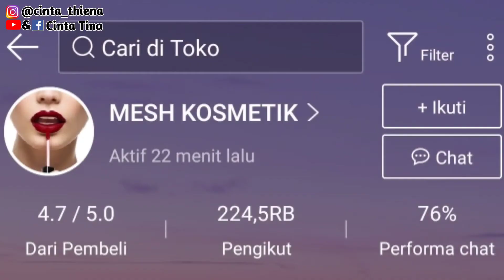Review Lip Matte Murah || Shopee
Assalamualaikum..
Siapa nih yang suka diskonan... Apalagi kali beli Make Up.
Nah di Toko di Shopee ini bisa jadi recomended buat temen2...
Semoga bermanfaat...

MARI BERBAGI...
Caranya support channel ini, karena sebagian pendapatan youtube aku, aku salurkan untuk orang yang kurang mampu.

Terimakasih...

SELAMAT MENONTON